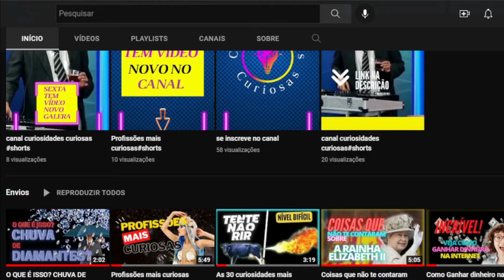APRESENTAÇÃO DO CANAL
OS VÍDEOS DO CANAL CURIOSIDADES CURIOSAS TRAZEM DIVERSÃO, ENTRETENIMENTO E MUITA CURIOSIDADE PARA VOCÊS. COM HUMOR ÚNICO, AS CURIOSIDADES SÃO UMA ÓTIMA PEDIDA PARA QUEM QUER SE DIVERTIR  SEMPRE QUE ASSISTE AOS VÍDEOS. ALÉM DISSO, É POSSÍVEL APRENDER COISAS NOVAS COM OS VÍDEOS DO CANAL, QUE ABORDAM TEMAS VARIADOS E ENGRAÇADOS. ENTÃO SE VOCÊ ESTÁ PROCURANDO POR UM CANAL DE ENTRETENIMENTO E CONHECIMENTO, O CURIOSIDADES CURIOSAS É A SUA MELHOR ESCOLHA!